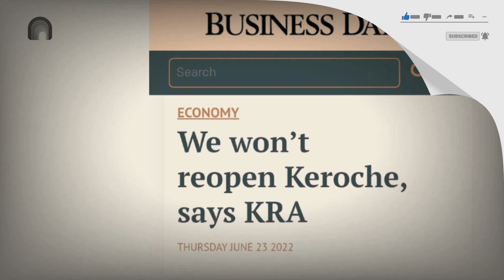Sad! End of Tabitha Karanja's Keroche Company Following KRA Latest Directives | news 54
Kenya Revenue Authority commissioner general Githii Mburu has directed that the authority should not reopen embattled Keroche Breweries Limited.

©WeffyLLC